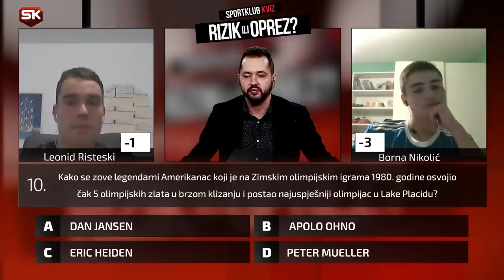RIZIK ILI OPREZ Regionalni kviz S8 EP 4: Leonid Risteski VS Borna Nikolić